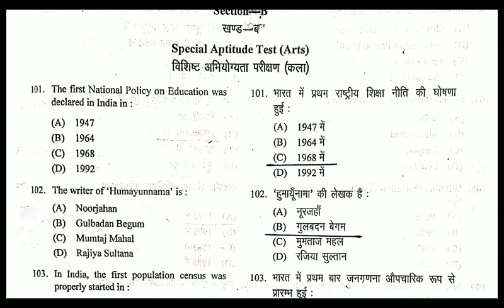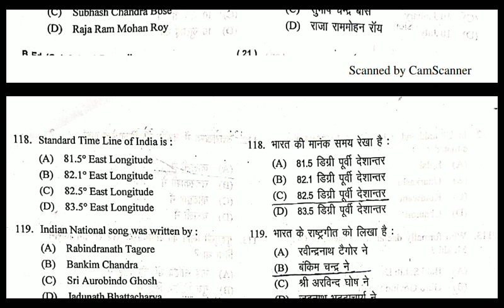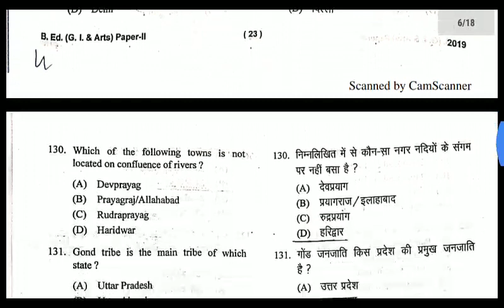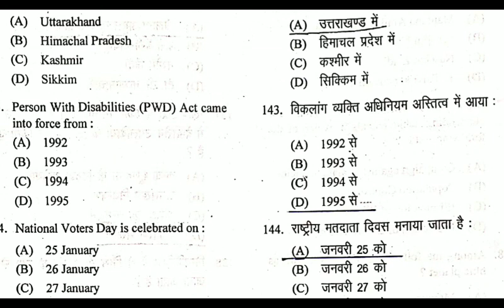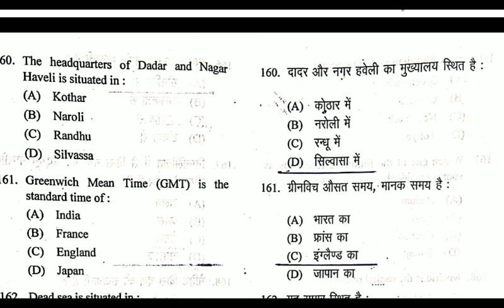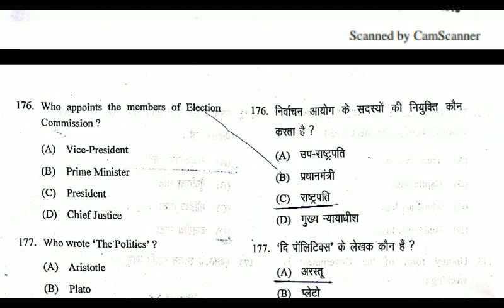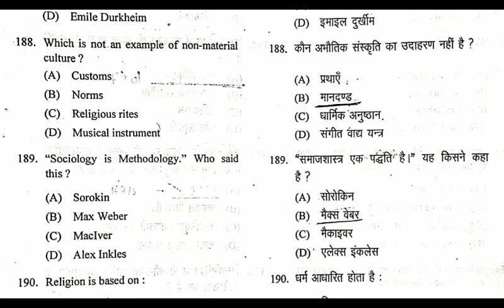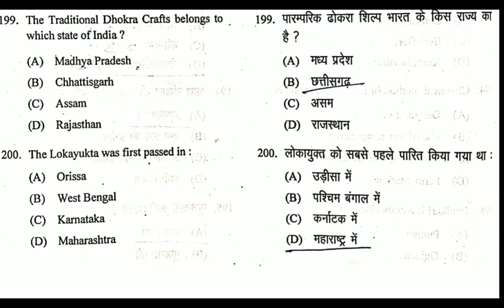HNBGU B.ed art ll sift solution बी०एड० कला वर्ग द्वितीय पाली हल प्रश्नपत्र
उत्तराखंड से संबंधित सभी परीक्षाओं की तैयारी हेतु जुड़िए हमारे चैनल से और दीजिए अपनी तैयारी को कि नहीं हुआ उत्तराखंड पुलिस उत्तराखंड फॉरेस्ट गार्ड समाज कल्याण अधिकारी ग्राम विकास अधिकारी पटवारी उत्तराखंड अधीनस्थ सेवा चयन आयोग द्वारा कराए जाने वाली परीक्षाओं की विशेष तैयारी हमारे चैनल द्वारा कराई जाती है आप सभी का बहुत-बहुत धन्यवाद।